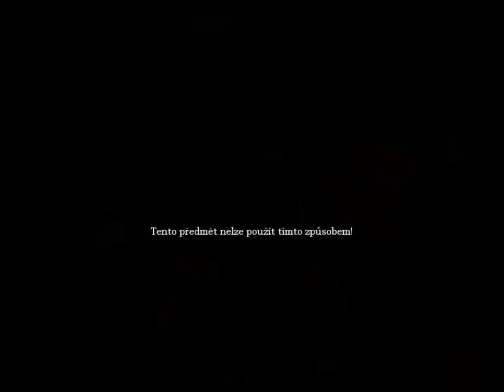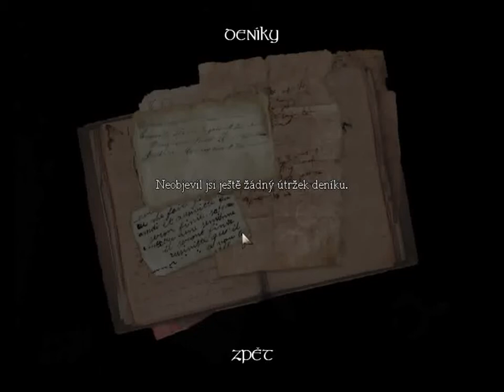[CZ] [LP]Amnesia The dark descent Custom stories Part 2 [Let'sCraft]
Další pokračování mapy  House of Creep 3 ale zatím nedohraná.